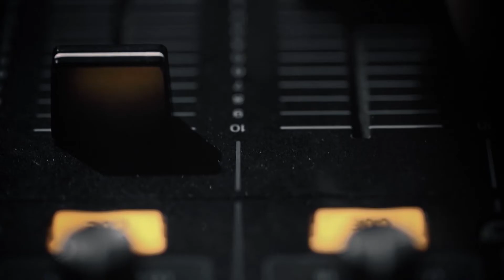오빠! 달려! 가수 민지예요~ | 즐거운 오후 2시 | 목면가왕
전국민을 신명나게 하는 가수 민지!
그녀가 즐거운 오후 2시 목면가왕에 왔다!!
시원시원한 가창력에, 숨겨둔 개인기까지
팔방미인 민지를 만나봅시다!

0:56   봄날은 간다(원곡:백설희) - 민지
11:09 오빠 달려 - 민지
봄날은 간다

연분홍 치마가 봄바람에 휘날리더라
오늘도 옷고름 씹어가며
산제비 넘나드는 성황당 길에
꽃이피면 같이 웃고 꽃이지면 같이 울던
알뜰한 그 맹세에 봄날은 간다

새파란 풀잎이 물에떠서 흘러가더라
오늘도 꽃편지 내던지며
청노새 짤랑대는 역마차 길에
별이뜨면 서로 웃고 별이지면 서로 울던
실없는 그 기약에 봄날은 간다
오빠 달려

달려라 달려라 오빠 달려 사랑의 고속도로로
달려라 달려라 오빠 달려 내사랑 싣고 달리자
서울도 좋아 부산도 좋아 경부선도 달리고 동해안도 달리자
너와 나의 꿈을 싣고 떠나자 너와 나의 행복 싣고 떠나자
불타는 태양 끝이라도 달려 가고 싶어
행복의 꿈을 싣고  떠나자 우리의 사랑의 고속도로로
이 영상은 충남대학교 백마인턴십
인턴 '전상하'에 의해 만들어진 영상입니다.